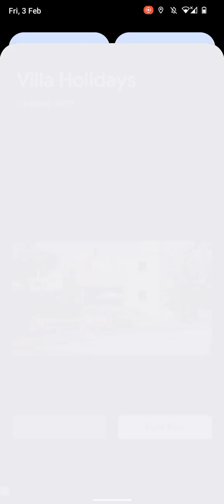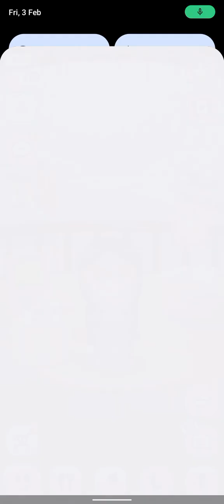garcelldj is angry at Patrick sad